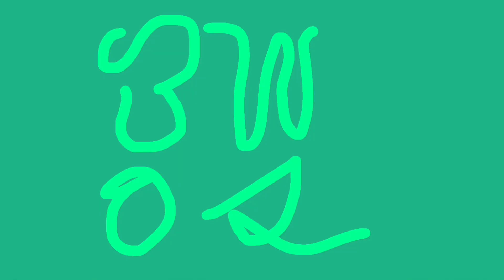BWOS 6: how the puffin makes its house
igloos it together